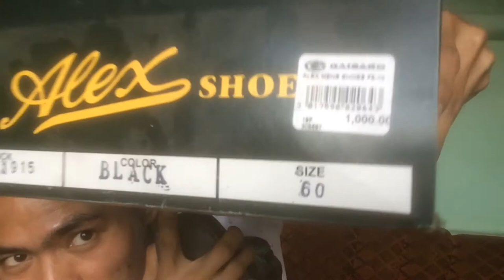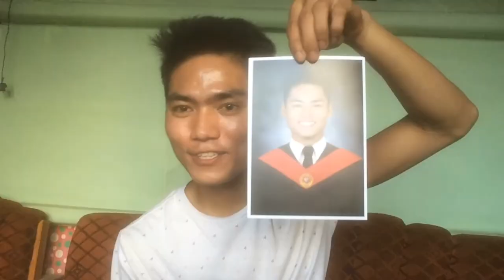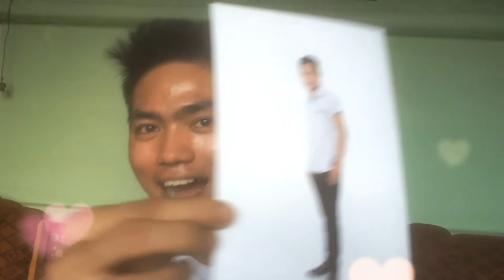UNBOXING MY SHOES PANG GRADUATION SANA 😥